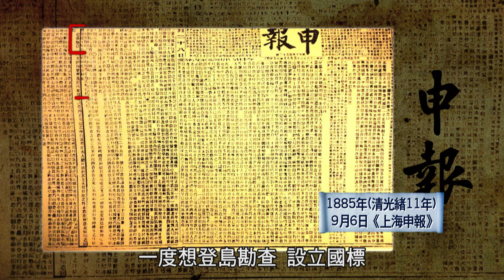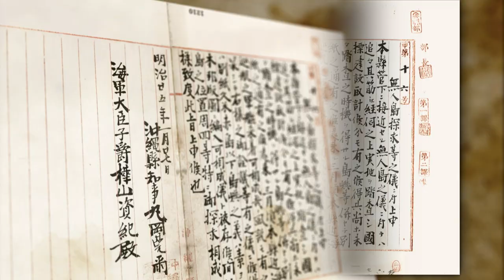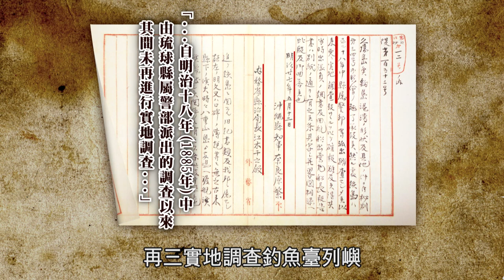我們的島嶼-釣魚台列嶼 中文網路版分段03 釣魚臺列嶼不是無主地，日本不能主張先占。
我們的島嶼-釣魚台列嶼 中文網路版分段
03 釣魚臺列嶼不是無主地，日本不能主張先占。